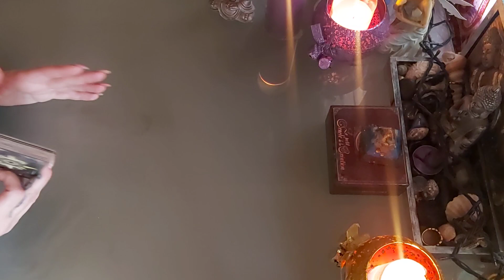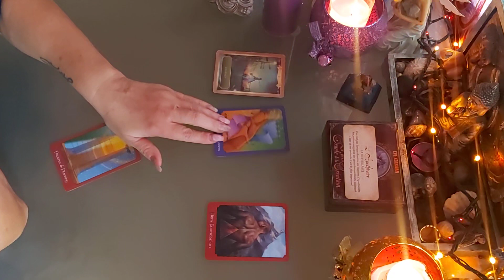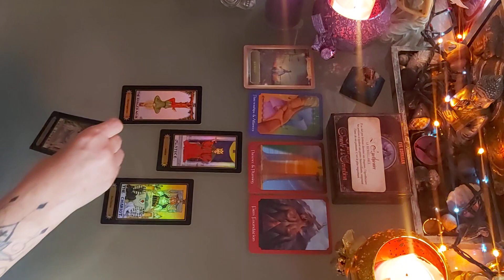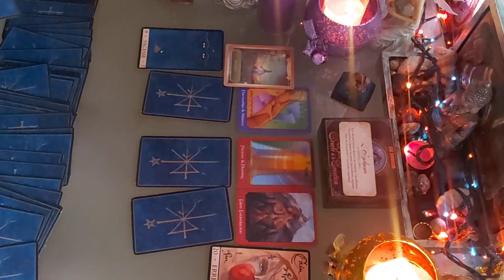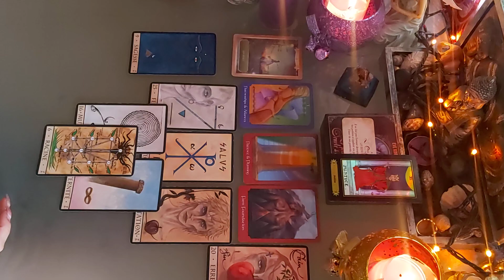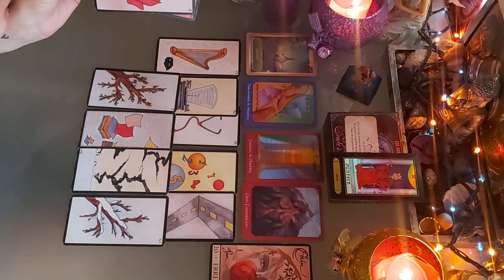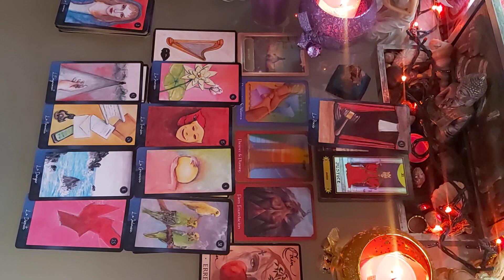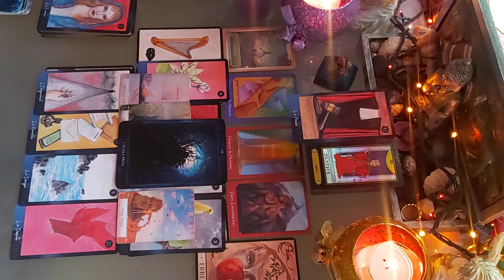🎀🎀 VIERGE DÉCEMBRE 2020 - TIRAGE GÉNÉRAL 🎀🎀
VIERGE DÉCEMBRE 2020
TIRAGE GENERAL

VIERGE DÉCEMBRE 2020

TIRAGE GÉNÉRAL VIERGE DÉCEMBRE 2020 AVEC TAROTS ET DIVERS ORACLES.